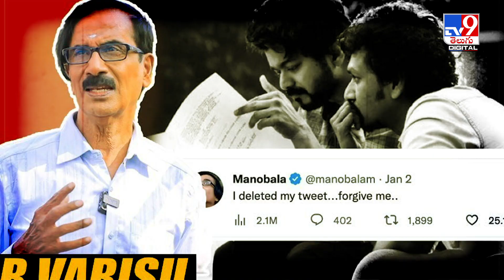తీవ్ర వేధన అనుభవిస్తూ.. కమెడియన్ మృతి | Tamil actor-director Manobala passes away at 69 - TV9